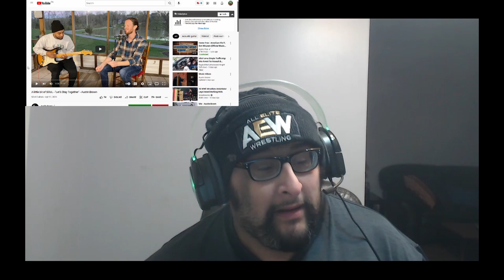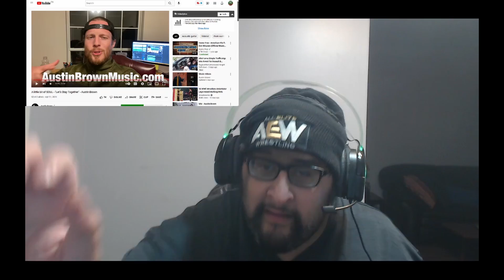A little bit of SOUL - "Let's Stay Together" - Austin Brown Reaction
Great Scenery